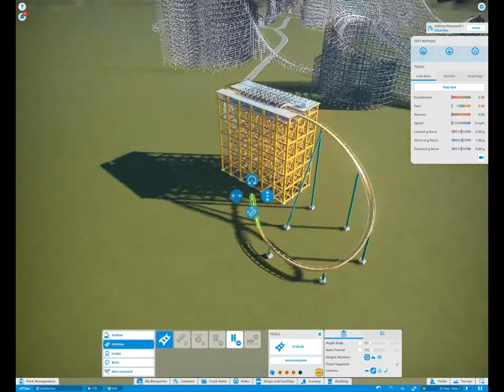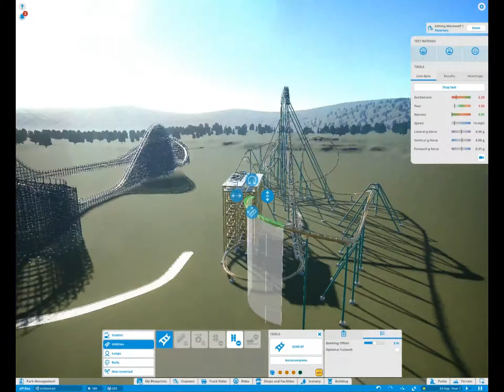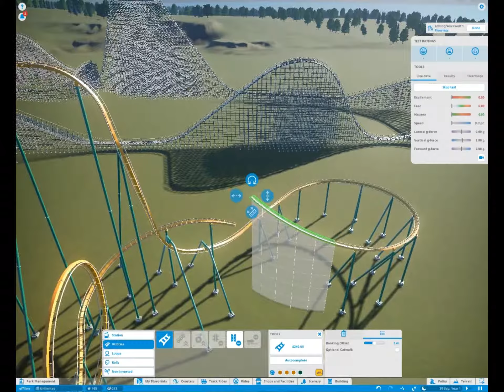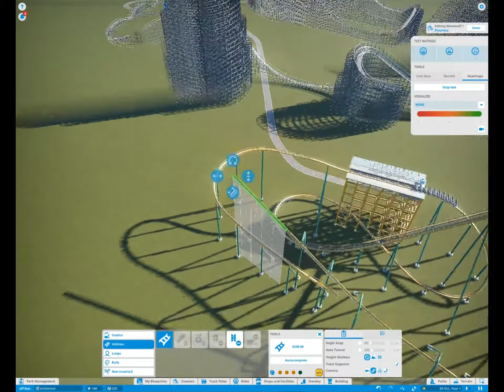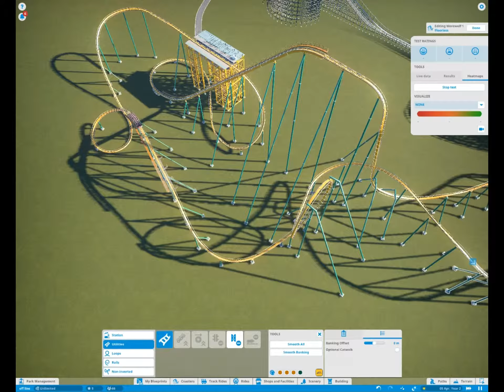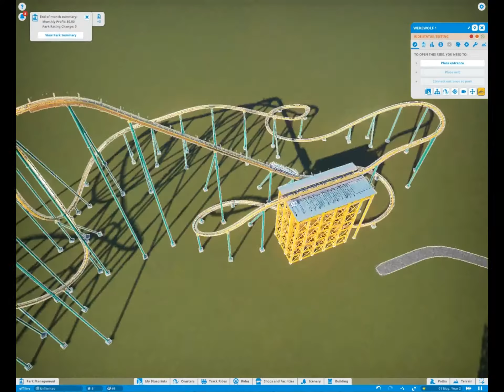Planet Coaster : the Yellow Fellow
Playing Planet Coaster I built this thing thats yellow the build is at 5x spead but the riding is at normal spead.

Follow me on twiter, instergram, tiktok and all those other things @coopertowers

and tahnks for watching